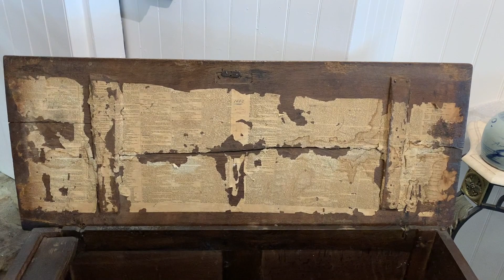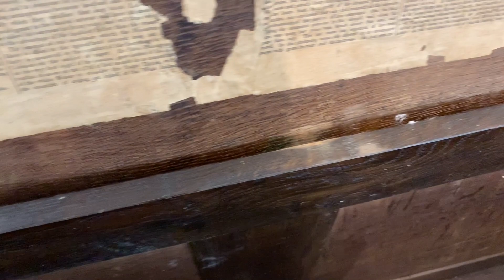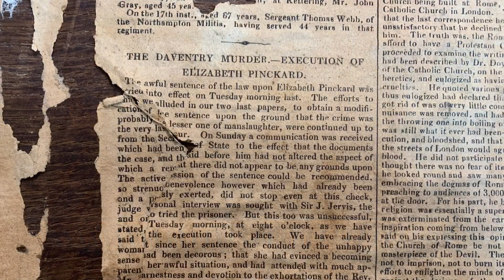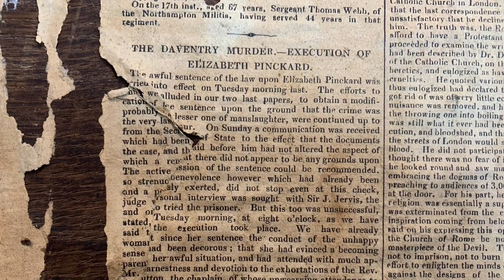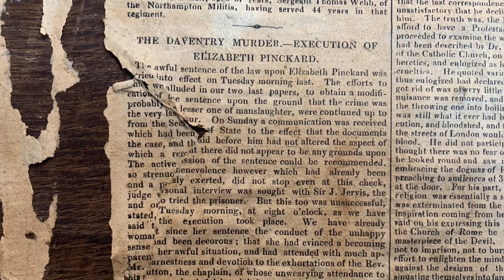Selling Antiques For Profit - 300 year old chest bought in auction. Now it’s time to make money!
Selling Antiques For Profit - I bought this 300 year old chest in auction

Now it’s time to make money!

Buying & Selling Antiques - A few weeks ago I bought this circa 1700 in date oak Coffer from auction. It’s over 300 years old and I bagged it at a bargain price of £85

Now, it’s in my shop, I’m going to clean it up and prepare it for sale as well as tell you a bit more about it and what to look out for when buying antique pieces of furniture like this...then, I’ll price it up for sale. How much do you think it’s worth?

I’m David Harper, you might have seen me on BBC Bargain Hunt, Flog It, or the Antiques Roadtrip. I hope you’ll keep coming back here to my channel for more antiques, classic car videos, making money, top tips and trade secrets!

Do you have any interesting antiques for me to feature here on my channel? What about interesting antiques or art you want to sell?…let me know and if I can make an informative, entertaining video on the subject, I’d love to get involved…get on touch!